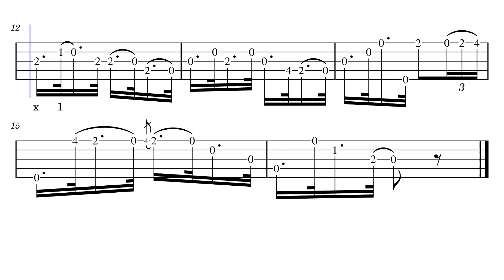Barley Reel – Frank B. Converse (1865 banjo tablature)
Here's a banjo solo from Frank Converse's 1865 book called New & Complete Method for the Banjo. You can download the FREE complete book of tablature